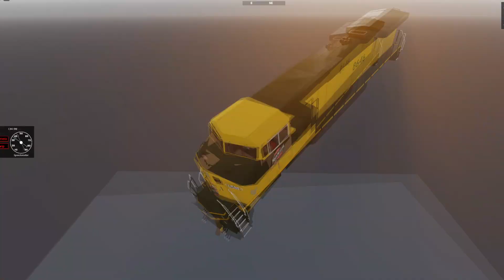a s c e n s i o n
lol!

filmed with sleepysalad and looshino cameo!!11